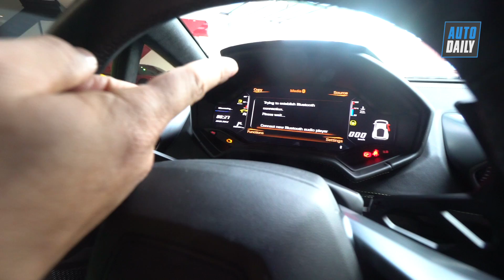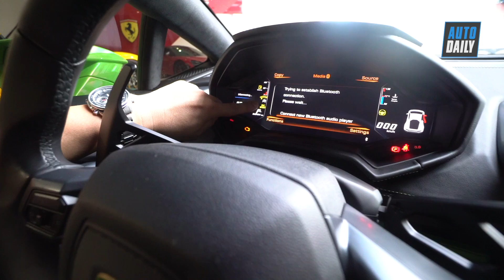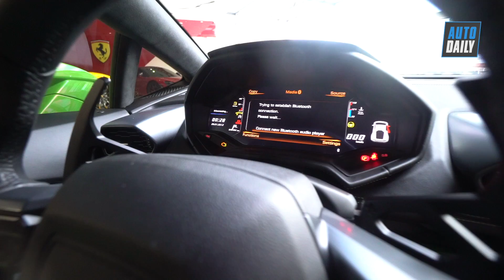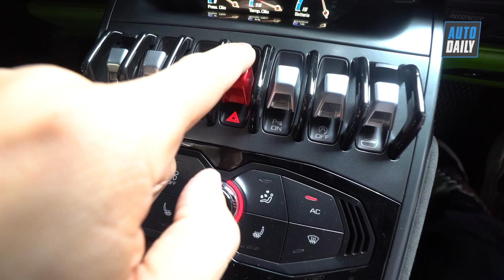Nẹt pô Lamborghini Huracan Exhaust khuấy động dàn siêu xe Car Passion của chủ tịch Đặng Lê Nguyên Vũ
Nẹt pô Lamborghini Huracan khuấy động dàn siêu xe car passion 2020 của chủ tịch Đặng Lê Nguyễn Vũ
Đánh giá siêu xe Lamborghini Huracan performante
Đánh giá Lamborghini Huracan trong dàn siêu xe của chủ tịch trung nguyên Đặng Lê Nguyên Vũ
lamborghini huracan exhaust